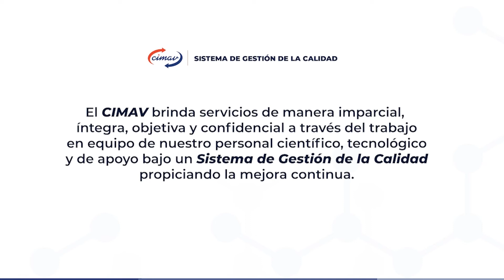Laboratorio de Pruebas Mecánicas - CIMAV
Laboratorio de Pruebas Mecánicas - Ing. Roberto Bernal